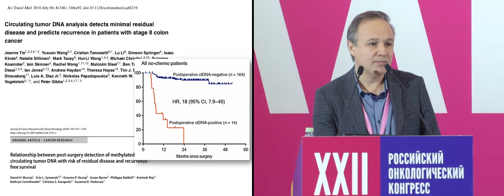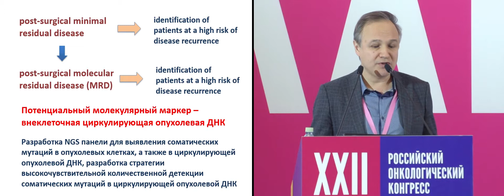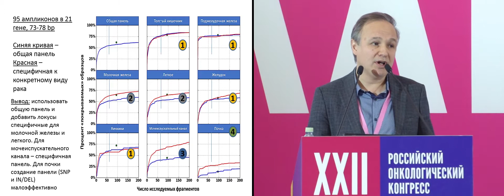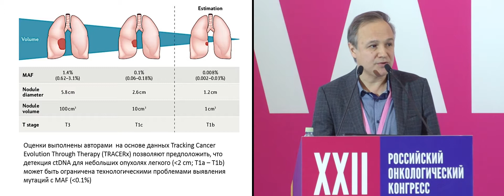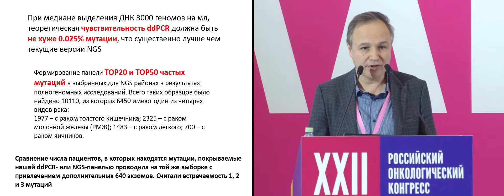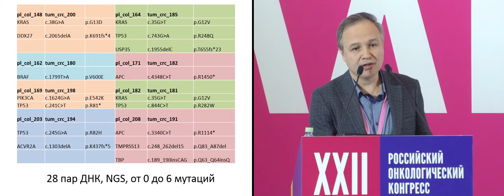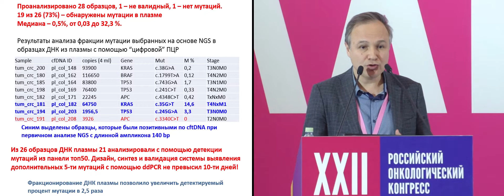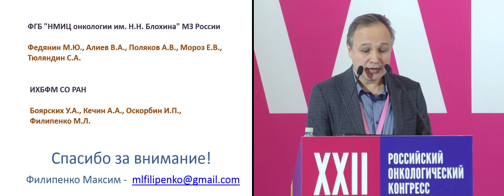Исследование тест-системы по выделению циркулирующей опухолевой ДНК у больных раком толстой кишки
Предварительные результаты исследования тест-системы по выделению циркулирующей в крови опухолевой ДНК у больных раком толстой кишки
к.б.н. Филипенко Максим Леонидович, ФГБУН «Институт химической биологии и фундаментальной медицины Сибирского отделения Российской академии наук», Новосибирск